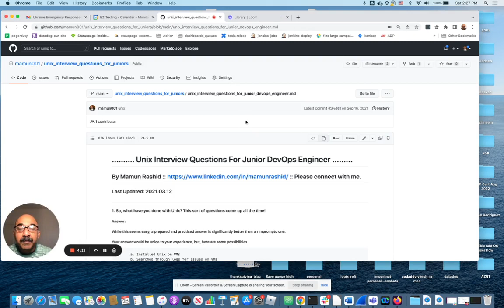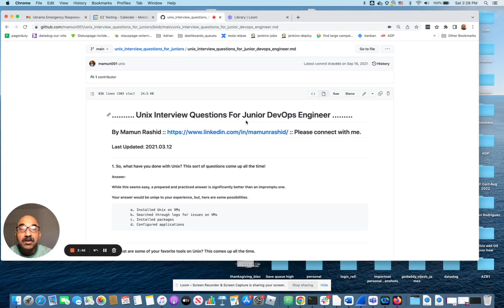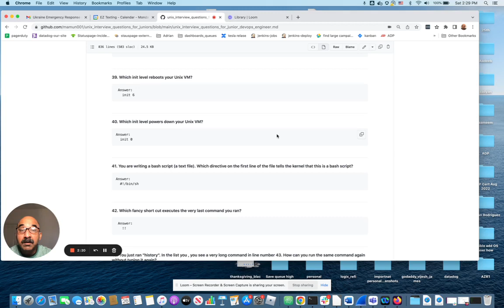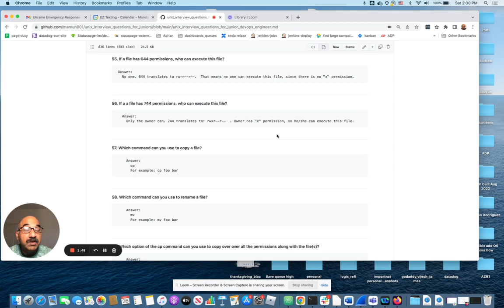101 Unix / Linux Practice Interview Questions and Answers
101 Unix / Linux Practice Interview Questions and Answers